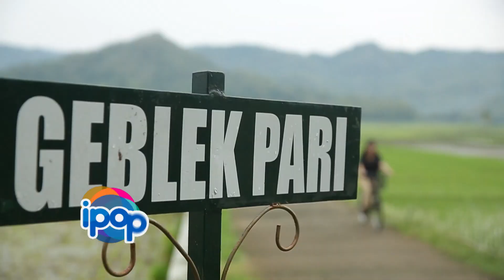Kucing Lucu Tanpa Bulu yang Super Aktif - IPOP